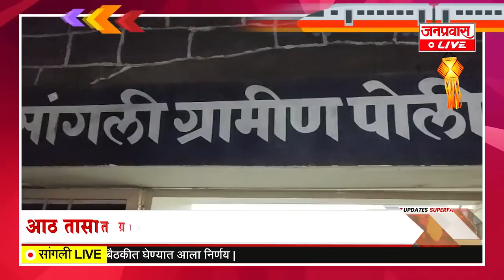जनप्रवास Live l माझं गावं, माझी बातमी l सांगली जिल्ह्यातील बातम्यांचा सुपरफास्ट आढावा.दि. ०८-११-२०२१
JANPRAVAS LIVE : Janpravas Live l My Village, My News l Superfast review of news in Sangli district. On monday 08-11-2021